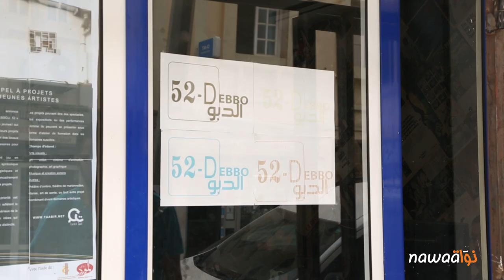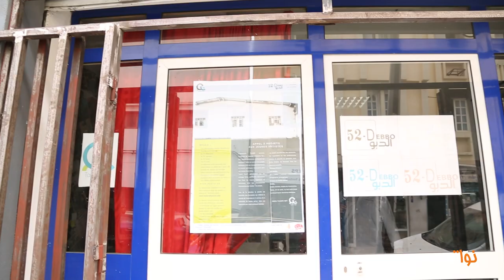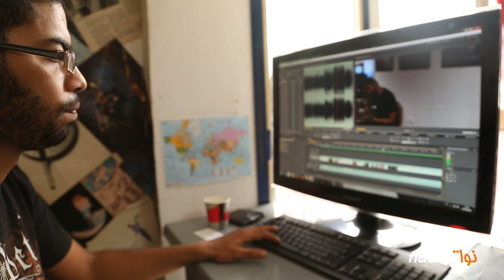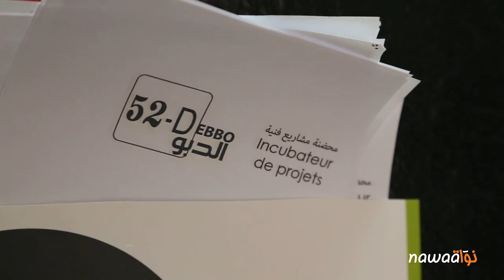الدبّو 52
En opposition à l’art établi, un groupe d’amis a choisi de rénover un dépôt et d’en faire un laboratoire où se mêlent aux expérimentations et formations artistiques, des expositions et des spectacles. Un lieu avant-gardiste qui secoue le milieu culturel.
Rue Houcine Bouzayane, Moncef Bey. Numéro 52. Entre deux magasins de rechanges de pièces industriels et agricoles, un lieu de création artistique de 150 m² a vu le jour il y a quelques mois. Sur la porte d’entrée vitrée, quelques affiches et une inscription, que l’on remarque à peine : « Debbo 52 », dépôt en dialecte tunisien.